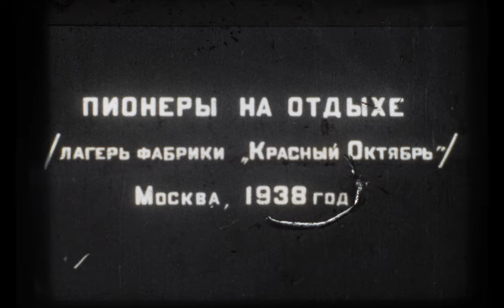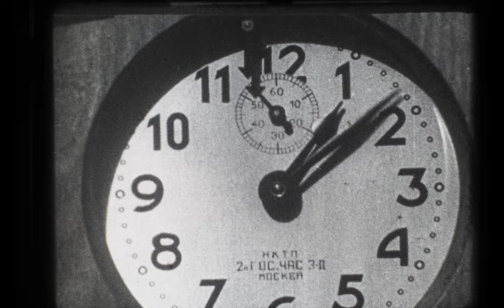Пионеры на отдыхе (лагерь фабрики "Красный Октябрь" г.Москва) 1938г. - 16mm